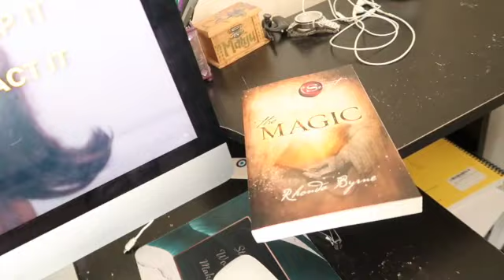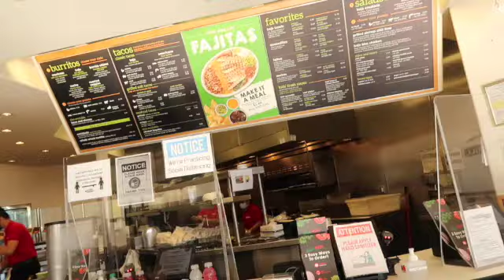THE TIME I GOT STUCK IN THE SHOWER